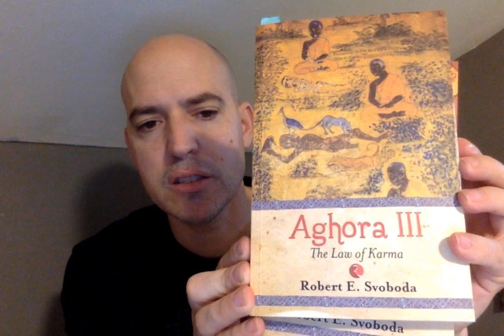What I've Learned from SAGITTARIUS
Sagittarius Stories.  What I have learned from Sagittarius energy in real life.
Books Mentioned:  Agora by Robert E. Svoboda